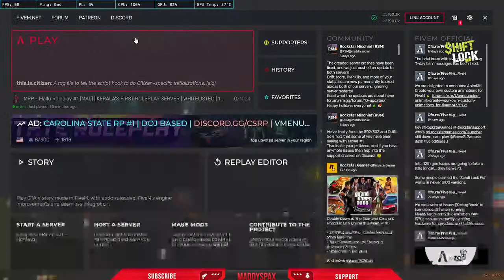🔴Just chill😈 MRP Maddyspax Malayalam Valorant GTA -!29O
Hi Guys ,

I'm here to interact with my audience and stay in the moment of happiness.

I am not a professional player or an expert in any games, so respecting the failure would be appreciated.

** THIS CHANNEL IS ONLY FOR ENTERTAINMENT **

~MSX~

GTA V
GTA Live
System Spec:

Better not to say 😆😝. Just know that everything is Sastha Wala .